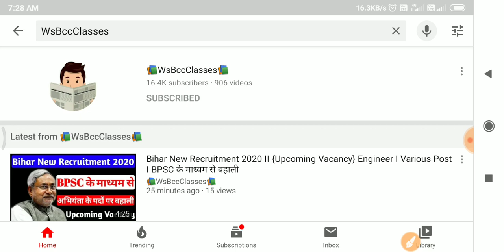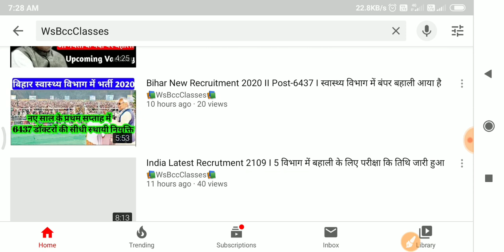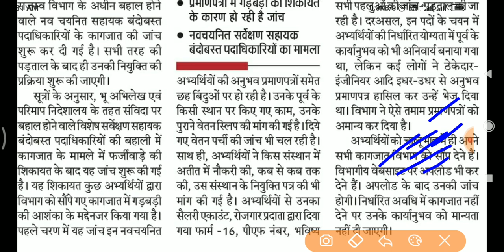Bihar LRC Latest Update 2019 II ASO की बहाली के लिए प्रमाणपत्रों की जांच शुरू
👉About this Video:- Bihar LRC Latest Update 2019 II ASO की बहाली के लिए प्रमाणपत्रों की जांच शुरू